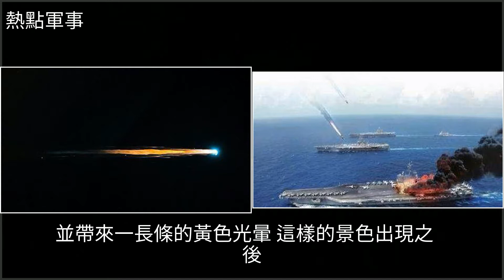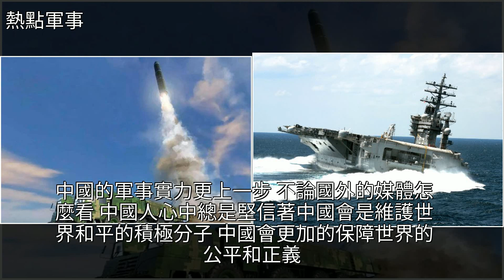西北天空出現亮光，東風21被攔截擊落，官方：確有此事，[熱點軍事]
西北天空出現亮光，東風21被攔截擊落，官方：確有此事 [熱點軍事]航母,中國軍情,軍事西北天空出現亮光，東風21被攔截擊落，官方：確有此事 [熱點軍事]航母 中國軍情 軍事